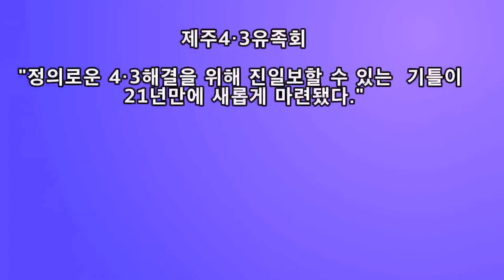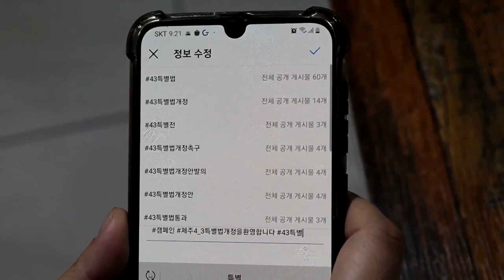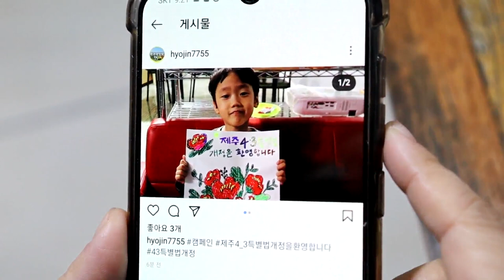캠페인 함께 해요. 4·3특별법 개정을 환영합니다. by. 2021 영상크리에이터 이효진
제주 4·3특별법 개정을 환영하는 도민들의 마음을 보여주세요.
“4·3특별법 개정을 환영합니다” 문구 피켓을 만들고 피켓을 들고 촬영합니다.
그리고 해시태그를 달고 개인 SNS에 올리면 됩니다. 여러분의 마음을 보여주세요.